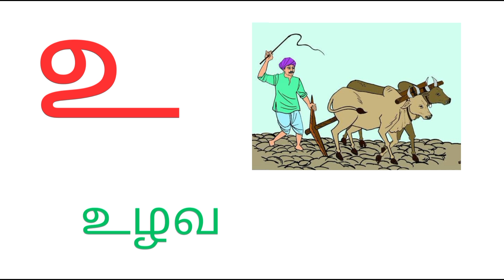அஆஇஈஉஊஎஏஐஒஓஔ|தமிழ்|mrs.positive🐯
அஆஇஈஉஊஎஏஐஒஓஔ. உயிர் எழுத்துக்கள். ஆயுத எழுத்து.

mrs.posotive🐯